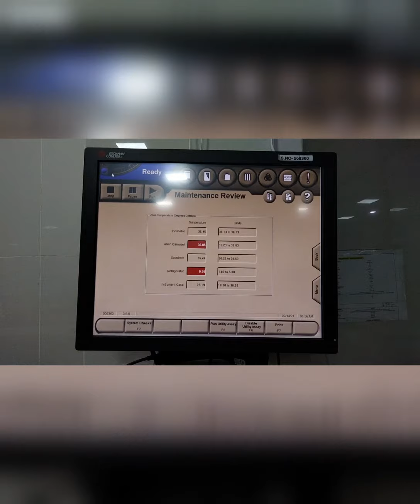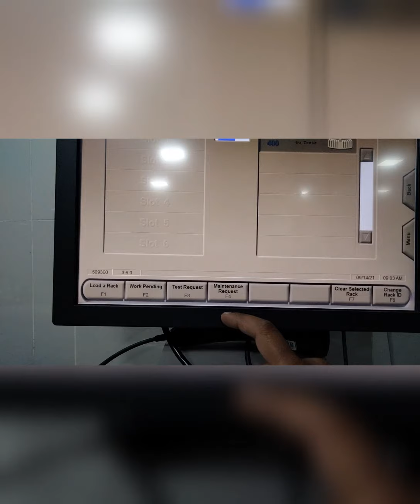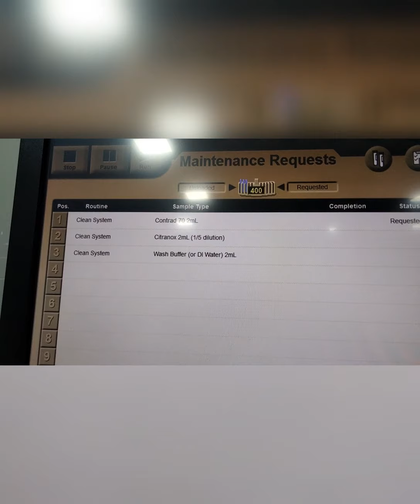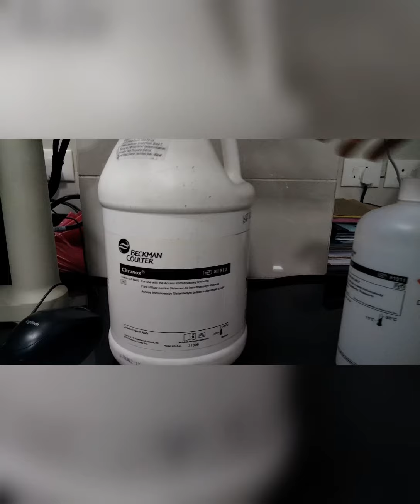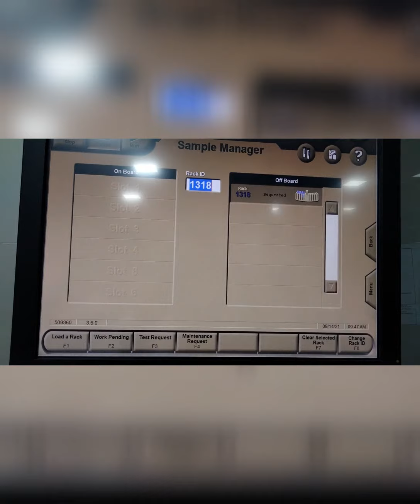DAILY CLEAN MAINTENANCE OF Beckman Coulter Access 2